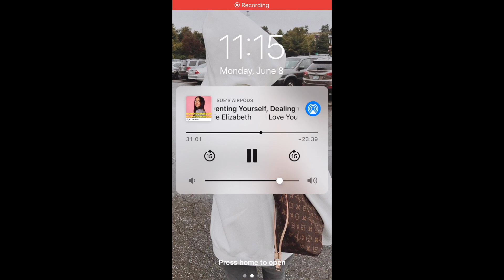VLOG: going to toronto during quarantine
Hi babes!! I hope you enjoy this day in my life x

x Mackenzie